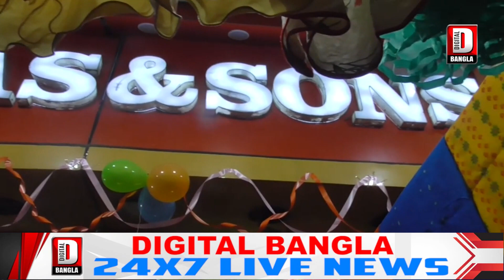পঞ্চায়েত নির্বাচনে ঝামেলা হলে কোচবিহারের মতো দাওয়াই দেয়ার নিদান দিলেন সুকান্ত মজুমদার